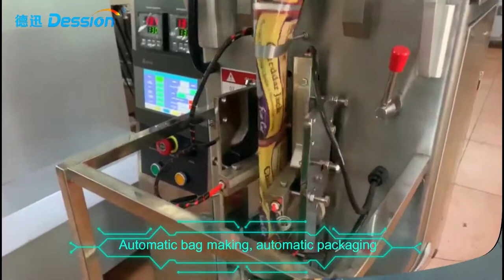Three-side sealing small bag granule packing machine with lifting machine